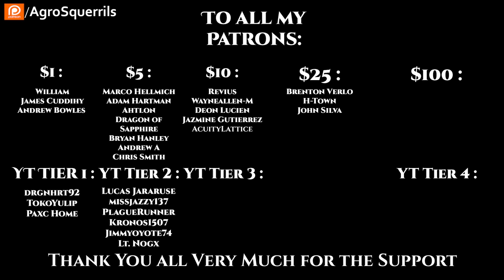r/HFY TFOS# 586 - Two Perspectives of Professor Moore & Fire Support (Hfy Sci-Fi Reddit Stories)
{TimeStamps}
00:00 Intro
00:22  Two Perspectives of Professor Moore
08:16  Fire Support
Check Out the Podcasts!
Socials
Parler            : @Agrosquerrils
Lbry               : @AgroSquerrilNarrates